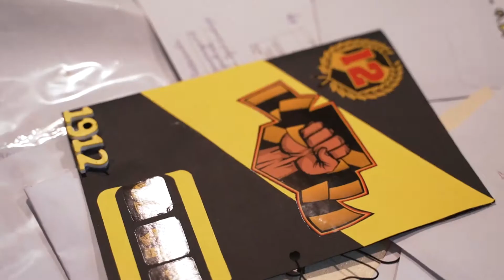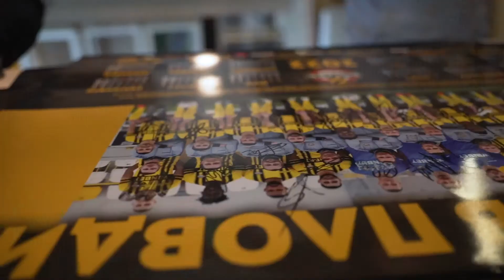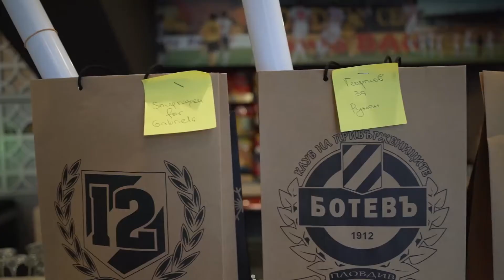Напиши писмо до дядо Ботевъ - кампания на Ботев Пловдив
Професионален футболен клуб Ботев Пловдив

Стотици деца изпратиха писма до Дядо Ботевъ по време на поредната инициатива за 110-годишнината на най-стария футболен клуб в страната. Множество ботевистчета от всички краища на България затрупаха "работилницата" на клубната база.

Тридесет писма бяха изтеглени от футболистите и треньорите на представителния отбор на Ботев (Пловдив). С много усмивки и емоции "канарчетата" избираха от купа писма, като много от тях се откроиха с красиви рисунки и "жълто-черни" стикери.

Изтеглените 30 деца бяха зарадвани с прекрасни подаръци от Дядо Ботевъ, а един от най-специалните е персонализирана фланелка от официалния екип за настоящия сезон. Малчуганите получиха и още подаръци от "жълто-черните", както и от Клуба на Привържениците на Ботев Пловдив.